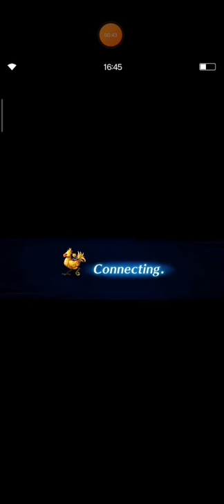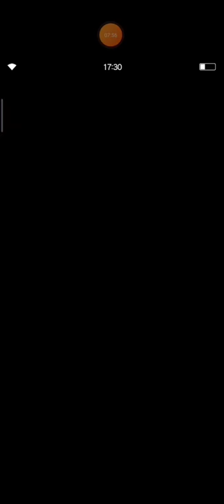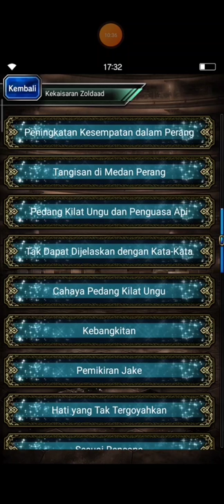FFBE Storyline Episode 10 (Sub Indo) Arc Kristal Api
Halo, sobat FFBE. Selamat datang di episode 10 yang menjadi episode permulaan dari Arc Kristal Api.

Di arc inilah kita akan menikmati banyak gombalan maut dari Jake, untuk itu ikuti terus ya pertualangan heroik mereka dalam menghentikan aksi jahat para Veritas.

Selamat menyaksikan.